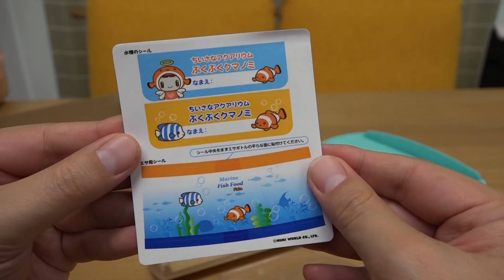トイザらス限定 ちいさなアクアリウム おもちゃ ぷくぷく クマノミ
ちいさなアクアリウム ぷくぷくクマノミで遊んでみたよ。アクアリウムのおもちゃって魅力的！